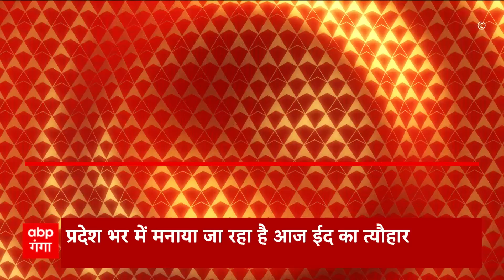Eid Ul Fitr 2023: ईद के मौके पर सुरक्षा सख्त, संवेदनशील इलाकों में भारी पुलिस बल तैनात | UP News